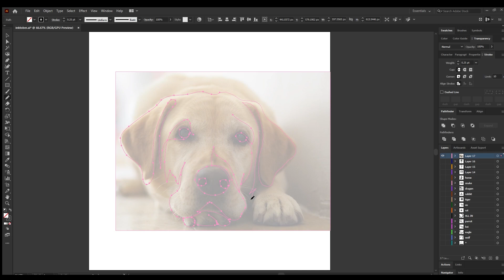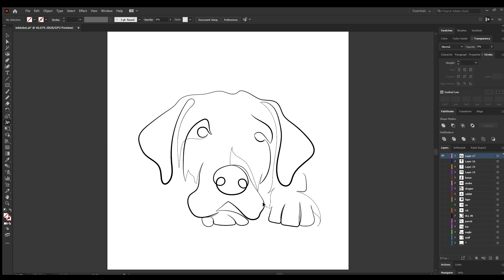One line Zodiac - Dog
The most loyal human companion. This is Beagle but Akita is the the most devoted.